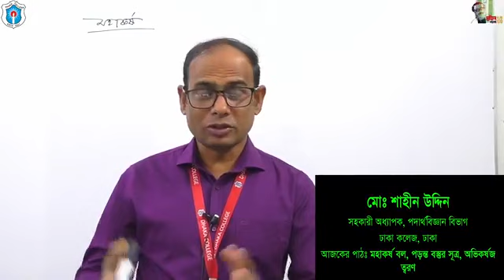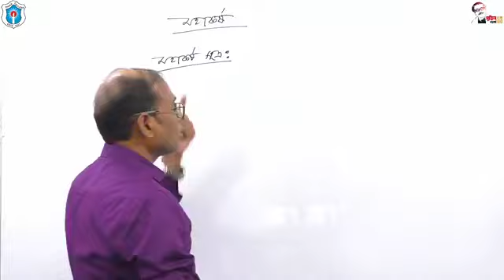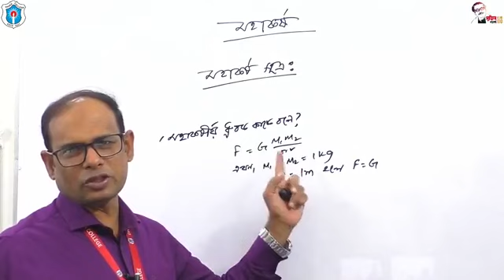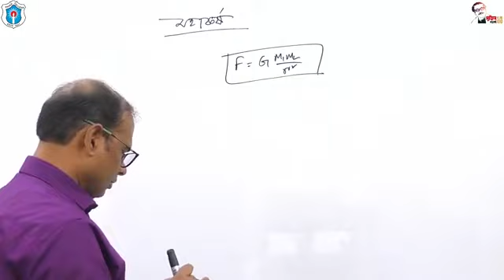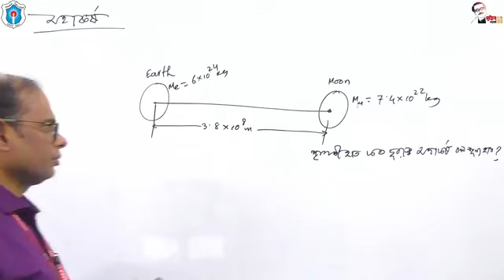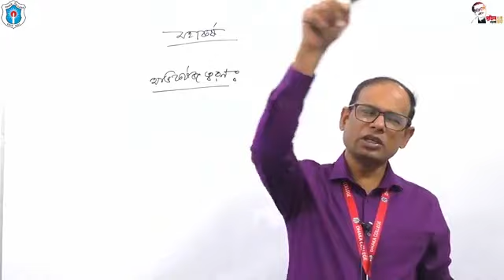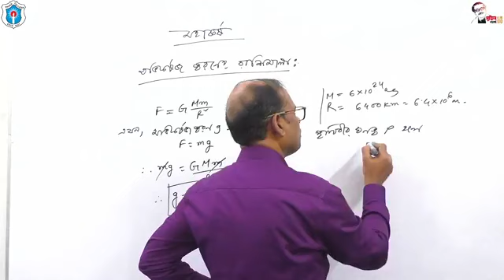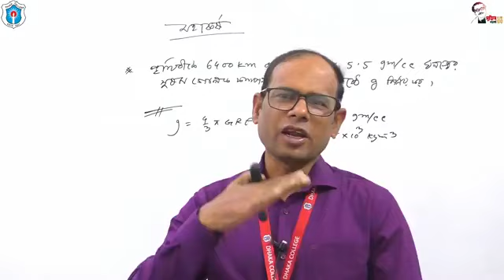বিষয়ঃ মহাকর্ষ বল, অভিকর্ষজ ত্বরণ; মোঃ শাহীন উদ্দিন, সহকারী অধ্যাপক (পদার্থবিদ্যা), ঢাকা কলেজ, ঢাকা।